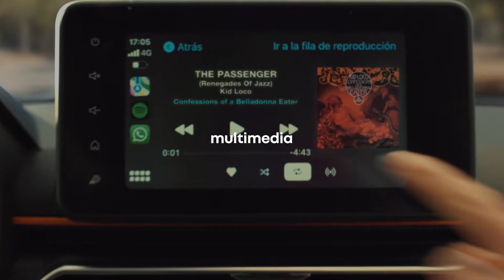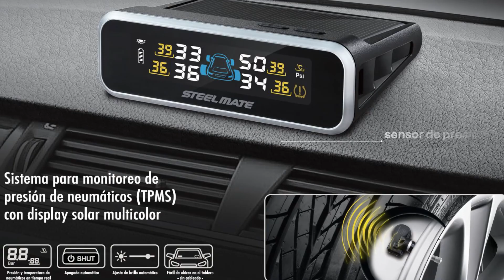¡Accesoriza tu próxima Renault OROCH! | Renault Agenciauto Antioquia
Personaliza tu Nuevo Renault OROCH con nuestra gama de accesorios, visita nuestra Boutique de Accesorios en la Sede de Palacé y descubre todo lo que tenemos para ti.

Somos el concesionario y taller Renault más reconocido en Antioquia.
¡Cumplimos 90 años acompañándote a sonreír!